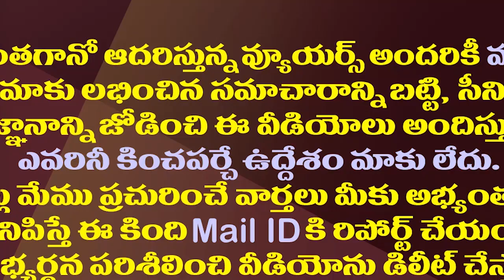ఈ 29 నియోజకవర్గా‌లు టీడీపీకి అందని ద్రాక్షేనా?| Chandrababu Special Focus On These 29 Constituencies